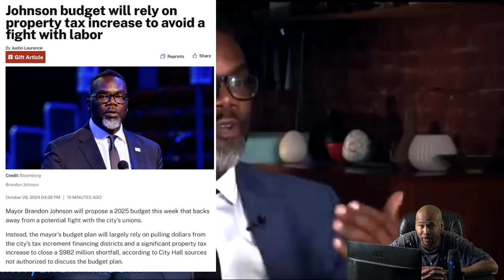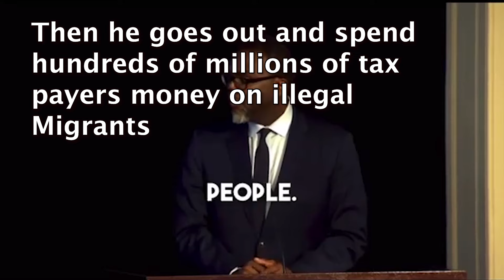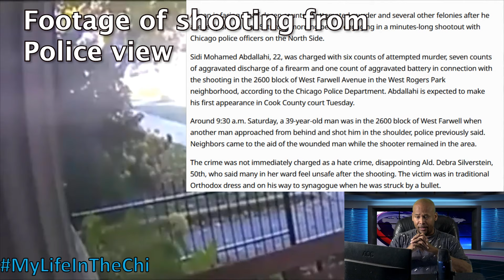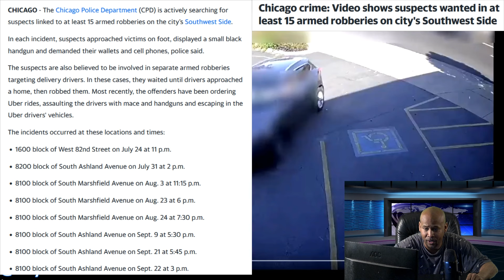Police shootout in Rogers Park, 15 armed robberies on City's South Side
A 22-year-old Chicago man has been charged after allegedly shooting a 39-year-old Jewish man and firing at first responders over the weekend on the North Side, police and an alderman said.

TrendingNow
MyLifeInTheChi My Life In The Chi